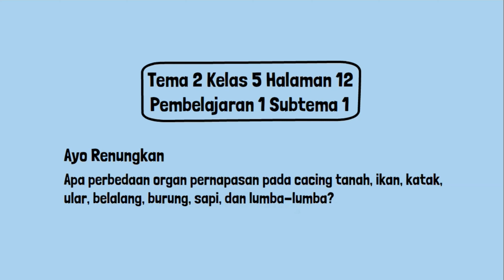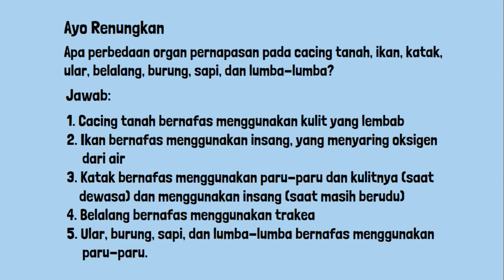Kunci Jawaban Tema 2 Kelas 5 Halaman 12 Perbedaan Organ Pernapasan Pada Cacing Tanah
Kunci jawaban tema 2 kelas 5 halaman 12 Apa perbedaan organ pernapasan pada cacing tanah, ikan, katak, ular, belalang, burung, sapi, dan lumba-lumba? Pada pembelajaran 1 Subtema 1: Cara Tubuh Mengolah Udara Bersih buku tematik siswa SD MI.